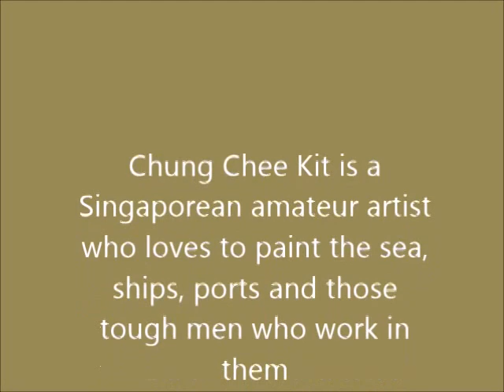Maritime Art of Chung Chee Kit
Chung Chee Kit is an amateur artist from Singapore.  He worked many years in the maritime industries and have a love all the seas, ships, ports and the tought people who work there.  He paints and sketch in all media.